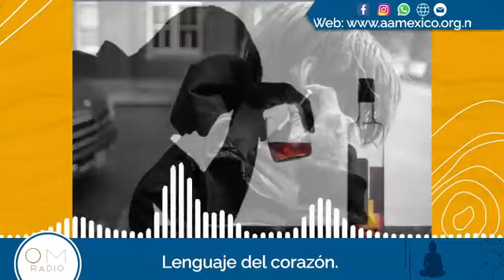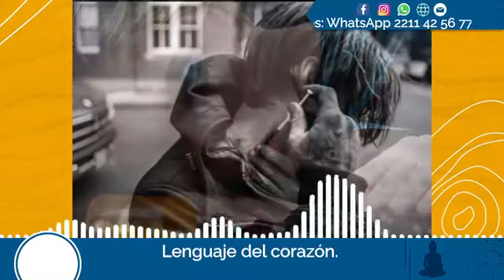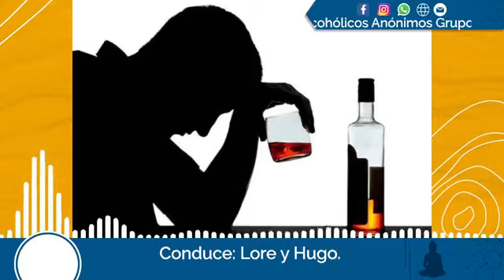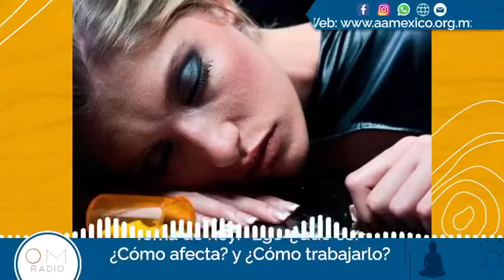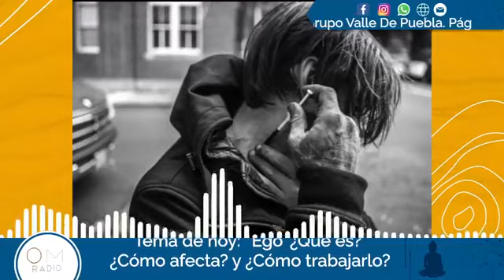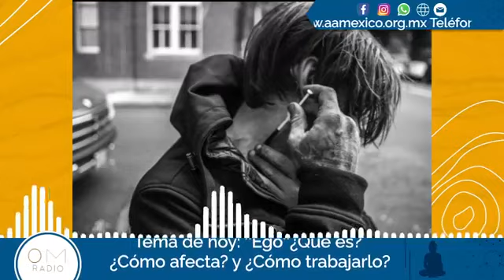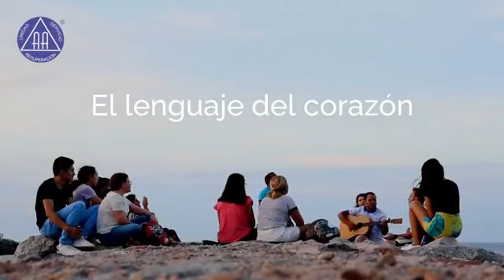El lenguaje del corazón. '' Ego''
Estás viendo
🔹'' Ego''
Conduce: Lore